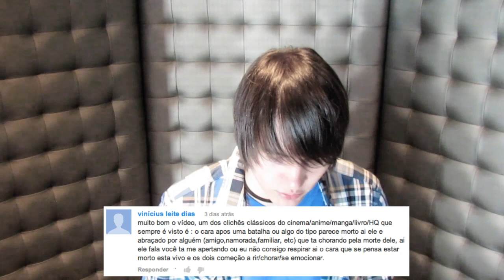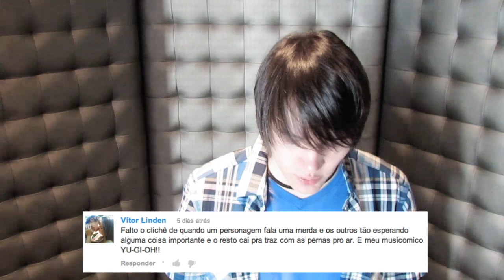TRAGICÔMICO EM SOROCABA E MAIS CLICHÊS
❂ NOS AJUDE! SEJA NOSSO PATRÃO